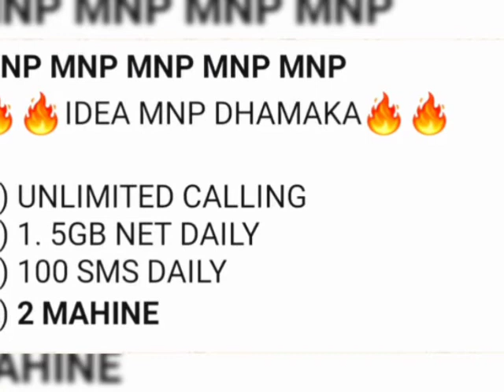Airtel 4g New Offer